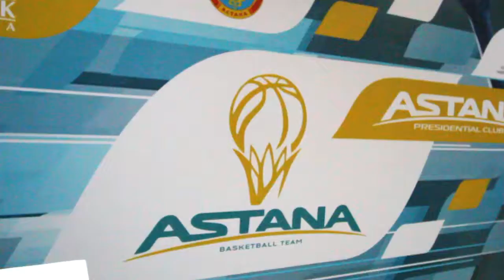🏀 Открытие детской Академии баскетбола "Астана" (12.01.2017)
⚡ 12 января 2017 года в столице состоялось официальное открытие детской Академии баскетбола «Астана».

💡 Идея открытия детской академии баскетбола вынашивалась организаторами на протяжении нескольких лет, и, наконец, в 2016 году удалось начать комплексную работу по реализации проекта.

 ⛹‍♂ Главным тренером Академии назначен сербский специалист Деян Парежанин — выходец системы баскетбольного клуба «Партизан», одной из лучших по подготовке детей и кадетов старого света. Всю тренерскую карьеру он провел, работая с детьми и молодыми командами в Сербии, команды под его началом выступали и в Евролиге.

📝 Задачи: Основной задачей Академии является воспитание гармонично развитой личности с психологией победителя и умением работать в команде. Мы тренируем ребенка не только физически, но и способствуем его интеллектуальному развитию, а также формируем культурный досуг. Индивидуальный позитивный подход к каждому ребенку является основой тренировочной системы Академии, результатом которой является образование прочной связи — СЕМЬЯ-ШКОЛА-АКАДЕМИЯ.

🎯 Цели: Содействие пожеланию главы государства развивать массовый спорт, особенно среди молодого поколения, и охват им не менее трети населения Казахстана. Создание прочной базы для развития баскетбола в республике с последующим получением высшего спортивного образования. Актуальным в этом контексте видится увлечение подрастающего поколения спортом, предоставление им условий, отвлекающих от дурного влияния среды.

👍🏻 Детская академия баскетбола «Астана» отвечает всем международным требованиям, она оборудована всем необходимым профессиональным инвентарем, включая игровую форму для детей.

ℹ Подробная информация об академии, 📞 контакты тренеров и 📅 расписание занятий опубликованы на нашем сайте 👉🏻